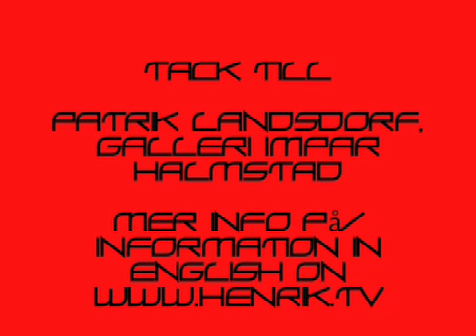Performance8 - Svensk man äter bananer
Svensk man äter bananer. Swedish man eats bananas.